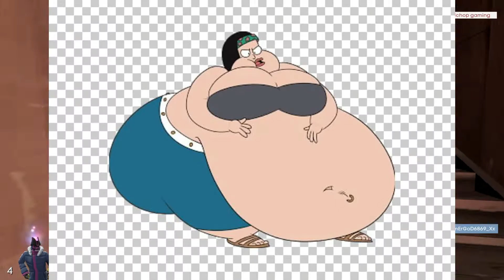[TF2] Higher Tower Adventures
Sorry for being in active for 2 months. School,and life just got busy, but I hope me calling a kid a hacker in Team Fortress the second makes up for it. I might do a part two if this vid does well